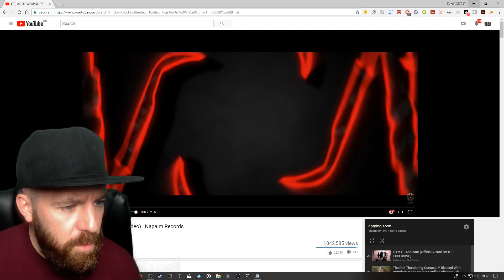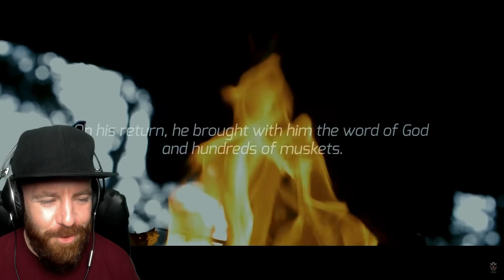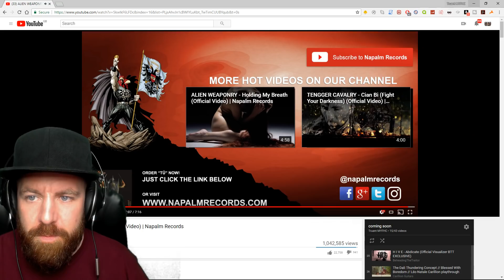ALIEN WEAPONRY - Kai Tangata (Official Video) | Napalm Records - [TRUANT]